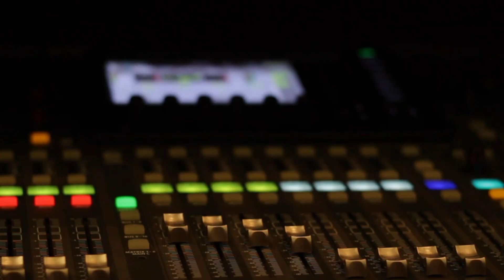2024 05 09| Hemelvaart | Pastoor Jacques Pienaar